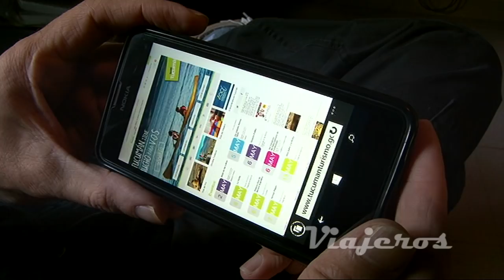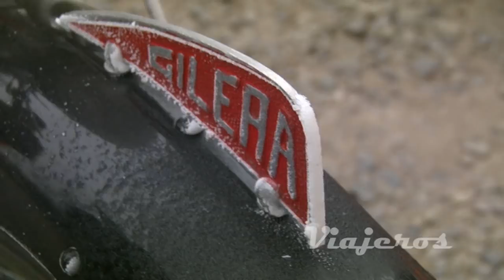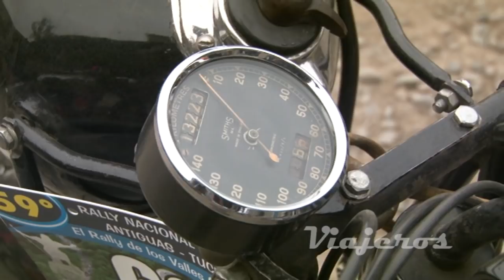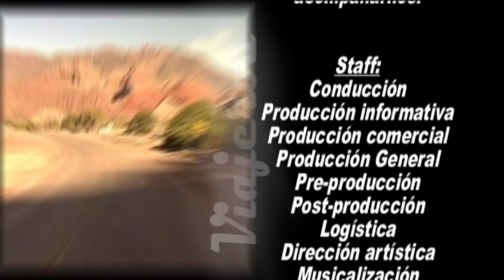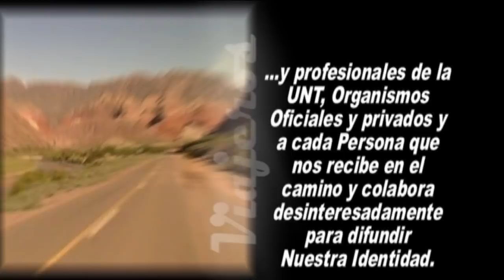RALLY DE MOTOS ANTIGUAS TUCUMAN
Dos veces al año se reúnen los amantes de las motos antiguas. Tucumán es uno de los destinos favoritos, por los paisajes y la forma en que son recibidos los visitantes.
la Asociación Bicentenario Motos Antiguas Tucumán, se luce en cada encuentro mostrando al país lo mejor de Tucumán. una fiesta de camaradería y hospitalidad.